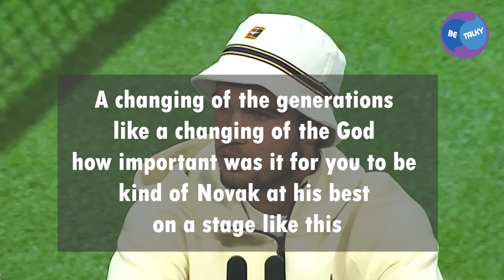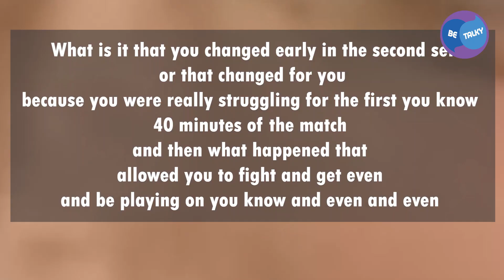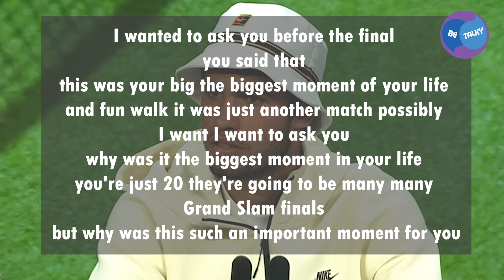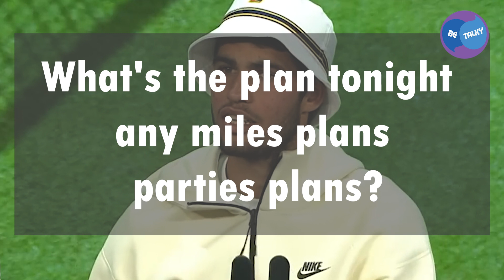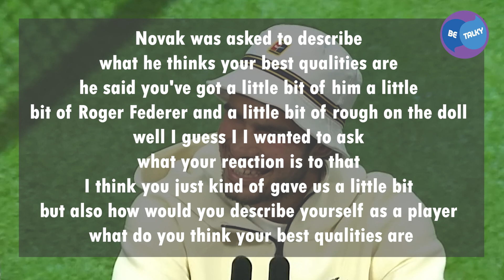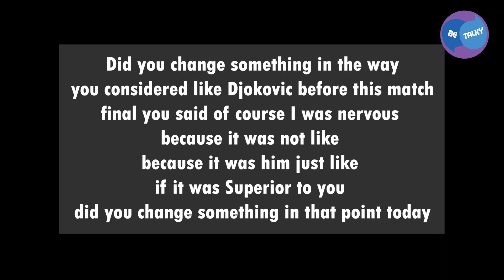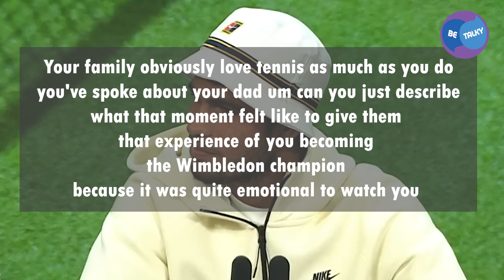Carlos Alcaraz After Match Final Press Conference Wimbledon 2023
It's a "dream come true" for the 2023 Wimbledon champion, as he looks to inspire the next generation.